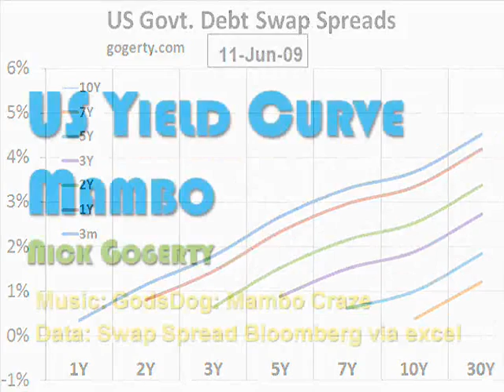mambocurveV1 1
The yield curve mambo with an interpolated 7 yr spread.